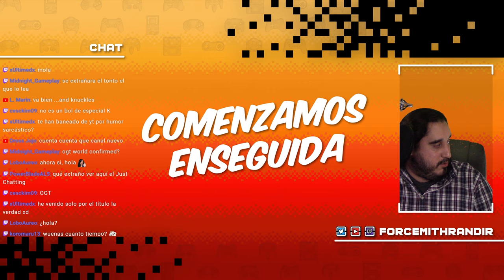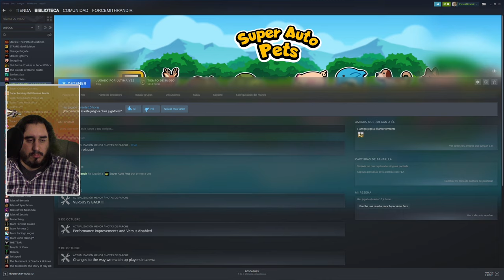CREANDO UN NUEVO CANAL DE YOUTUBE Y JUGANDO A SUPER AUTO PETS